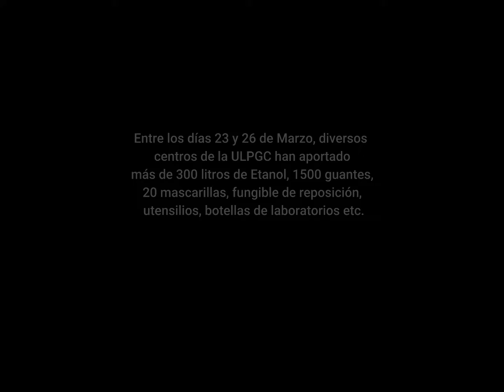ULPGC.- SEGUNDA CAMPAÑA DE RECOGIDA DE MATERIAL DE PROTECCIÓN Y SANITARIO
La Universidad de Las Palmas de Gran Canaria (ULPGC) ha realizado entre sus centros, departamentos e institutos universitarios, en colaboración con las instrucciones de su Servicio de Prevención de Riesgos Laborales, una segunda campaña de recogida de material para ser trasladado al Servicio Canario de Salud para su uso sanitario en la lucha contra el coronavirus.

En esta ocasión se han recogido 300 litros de etanol (alcohol etílico), 1500 guantes, 20 mascarillas y otro material de laboratorio que se había ido depositando en tres puntos de recogida situados en los Campus de San Cristóbal, de Tafira y de Montaña Cardones. Hoy viernes 27 de marzo de se va a proceder al traslado de este material al Servicio Canario de Salud.

La pasada semana la ULPGC ya hizo entrega de una primera remesa de material en dos furgonetas compuesto por guantes, desinfectantes, mascarillas, gafas y batas, así como facilitó una lista de investigadores expertos en la técnica de reacción en cadena de la polimerasa, conocida como PCR, y ha puesto a disposición equipamiento científico especializado de posible ayuda en la lucha contra el Covid19, como máquinas PCR (termocicladores), analizadores y equipos de diagnóstico, entre otros.

Asimismo, en colaboración con el movimiento @Coronavirus Makers, se ha hecho entrega ya de más de 300 viseras protectoras fabricadas en impresoras 3D y con acetatos facilitados por la propia ULPGC y empresas colaboradoras.